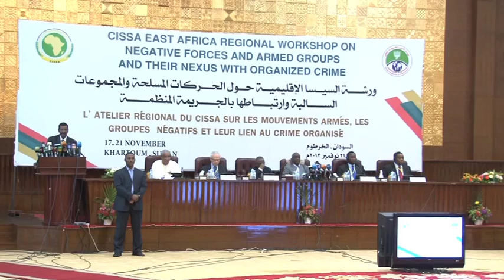Sudan Report 20 11 2013